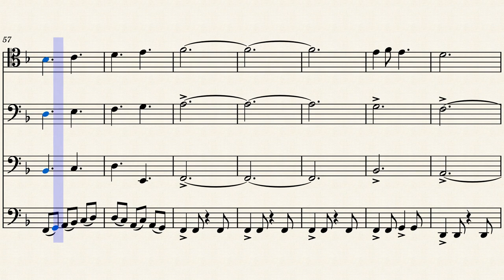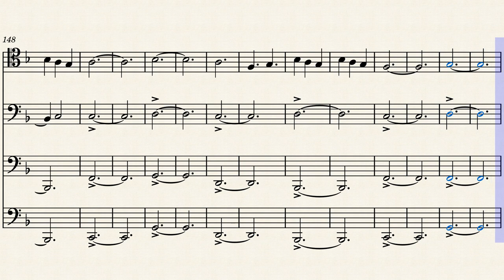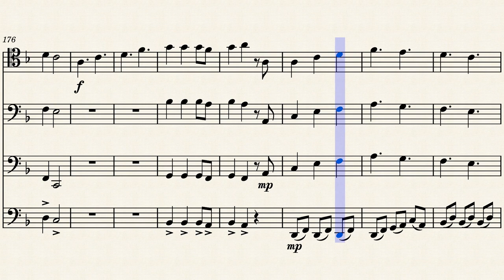Electric Love for Trombone Quartet